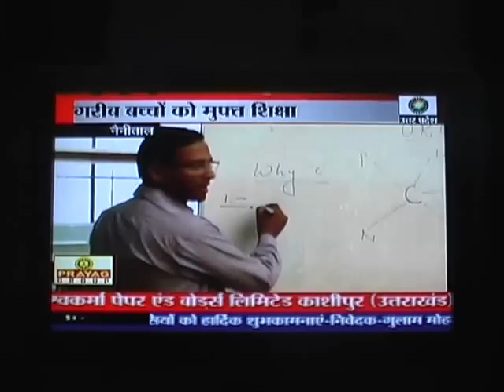nancy convent school with sahara reporter vipin chandra , nainital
ek aisa school jo poor student ko free education porovide karata hai